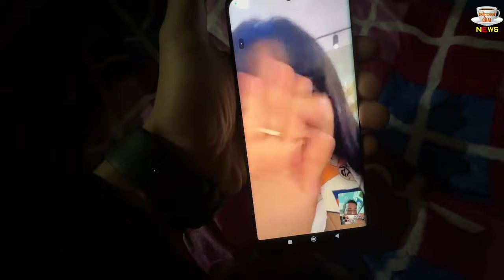Khanzaadi Cute Masti With Anurag Dobhal On Video Call.. Plan Long Drive Trip After BB 17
Editor :- POP